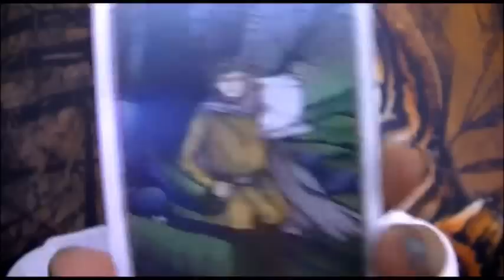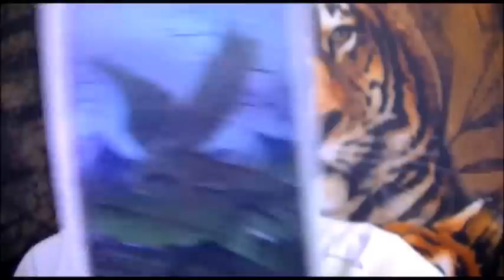Aquarius - March 30, 2015 - Weekly Horoscope